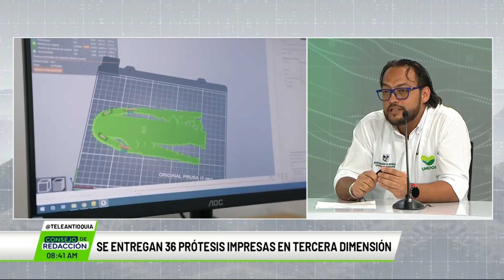Entrevista a Juan Manuel Giraldo, gerente de Municipios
Entrevista para Consejo de Redacción a Juan Manuel Giraldo, gerente de Municipios.